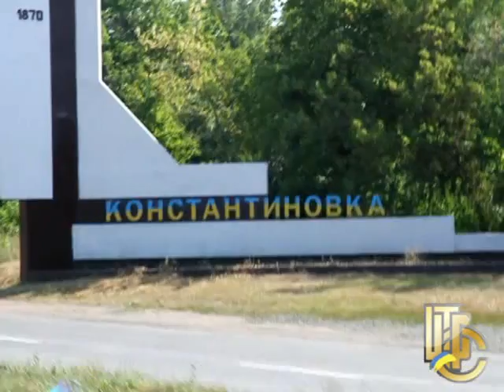Зачистка Костянтинівки. Знайдено танк терористів (01.08.2014)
Зачистка Костянтинівки. Знайдено танк ІС-3 який терористи вкрали з постаменту (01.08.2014)

Автор: Олександр Штупун